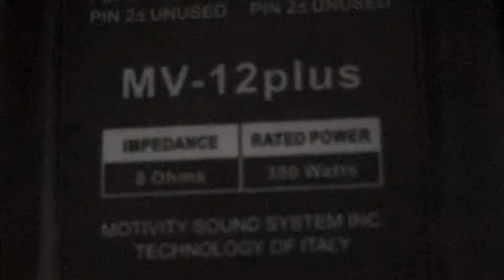Loa Motivity 12. 15. Đẩy Motivity 650. 850. 4800. Súp hơi 40.50. Míc Motivity KG338. Đt 0936.583.140